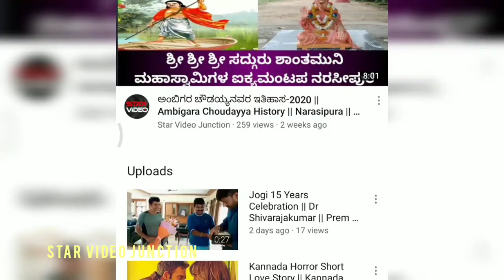Suresh Raina Announces Retirement International Cricket Kannada | Suresh raina life story kannada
ಗೆಳೆಯರೇ ನಮ್ಮ ಚಾನಲ್ ನ ಹಿಂದಿನ ವಿಡಿಯೋದಲ್ಲಿ ಅಂತಾರಾಷ್ಟ್ರೀಯ ಕ್ರಿಕೆಟ್ ಗೆ ವಿದಾಯ ಹೇಳಿದ ಮಹೇಂದ್ರ ಸಿಂಗ್ ಧೋನಿ ಅವರ ಬಗ್ಗೆ ತಿಳಿಸಿದ್ದೇವೆ ಅದರ ಬೆನ್ನೆಲ್ಲೇ ಅದೇ ದಿನದಂದು ಭಾರತದ ಪ್ರಮುಖ ಆಟಗಾರನಾದ ಎಡಗೈ ಬ್ಯಾಟ್ಸ್ಮನ್ ಮತ್ತು ಆಪ್ಬ್ರೇಕ್ ಬೌಲರ್ ಎಂದೇ ಖ್ಯಾತರಾದ ಸುರೇಶ್ ರೈನಾ ಅವರು ನಿವೃತ್ತಿ ಘೋಷಿಸಿದ್ದಾರೆ.
ಉತ್ತರಪ್ರದೇಶದವರಾದ ಸುರೇಶ್ ರೈನಾ ಕ್ರಿಕೆಟ್ ನ ಮುರು ಮಾದರಿಯಲ್ಲಿ ಶತಕ ಗಳಿಸಿದ ಅಪರೂಪದ ಆಟಗಾರ ರಲ್ಲಿ ಒಬ್ಬರಾಗಿದ್ದಾರೆ. ಇನ್ಸ್ಟಾಗ್ರಾಮ್ ನಲ್ಲಿ ಮಹಿ ನಿಮ್ಮೊಂದಿಗೆ ಅಂಗಣದಲ್ಲಿ ಕಳೆದಿದ್ದ ಕ್ಷಣಗಳು ರೋಚಕವಾಗಿದ್ದವು. ನಿಮ್ಮ ಮೇಲಿನ ಅಭಿಮಾನವನ್ನು ಉಳಿಸಿಕೊಂಡು ನಿಮ್ಮ ಹಾದಿಯನ್ನೇ ಹಿಡಿಯಲು ಬಯಸಿದ್ದೇನೆ.
"ಧನ್ಯವಾದಗಳು ಭಾರತ" "ಜೈ ಹಿಂದ್" ಎಂದು ಸುರೇಶ್ ರೈನಾ ಅವರು ಇನ್ಸ್ಟಾಗ್ರಾಮ್ ನಲ್ಲಿ ಪೋಸ್ಟ್ ಮಾಡಿದ್ದಾರೆ.

 👉🎤VOICE👉SAMPATHKUMAR